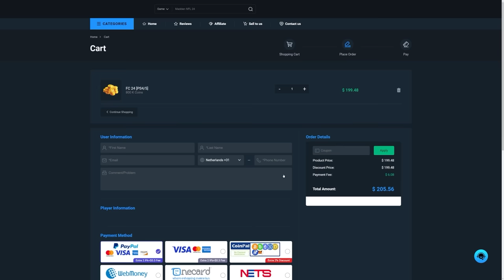1m+ ICON & 3x TRAILBLAZERS PACKED! BEST PACK OPENING OF FC24!